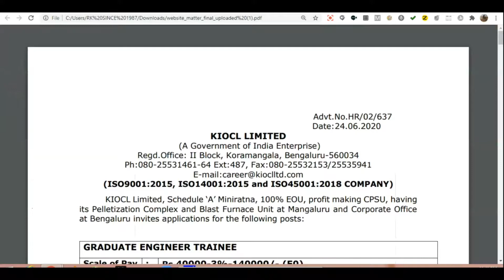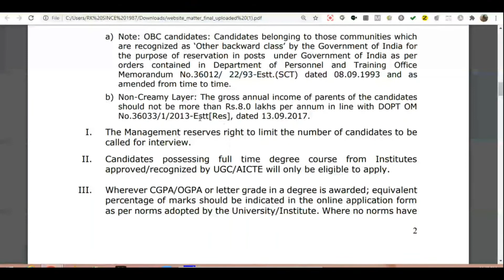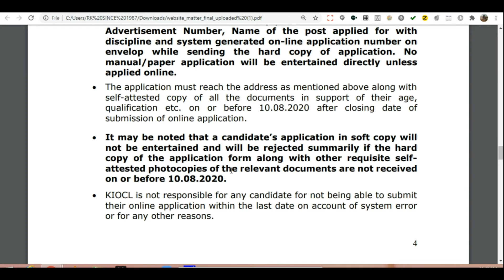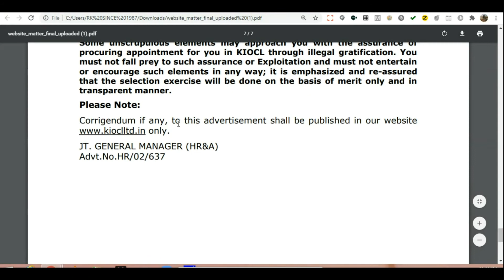KIOCL Recruitment 2020 | Freshers | PermanentJob | Govtjobs | Latest Jobs 2020 | Central Govt Job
KIOCL Limited, Schedule ‘A’ Miniratna, 100% EOU, profit making CPSU, having
its Pelletization Complex and Blast Furnace Unit at Mangaluru and Corporate Office
at Bengaluru invites applications for the following posts:

Notification Link👇👇👇
KIOCL Recruitment 2020